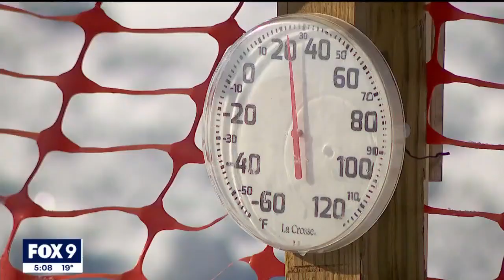Icy meditations in Minnesota: Cold water dippers tout benefits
This winter has already brought enough snow and cold weather to make some question their choice of living in Minnesota. But in the land of 10,000 lakes we are known for embracing the cold; and on Sunday, some Minnesotans took that passion to another level.